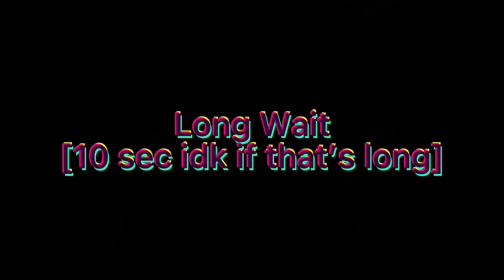😇Heaven or h311 meme😈 ( I used a different audio soz)